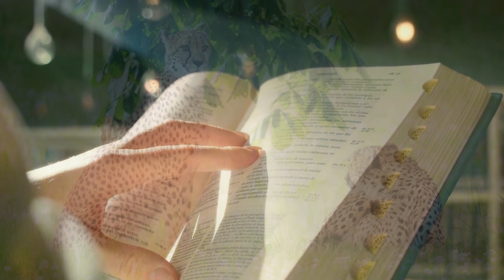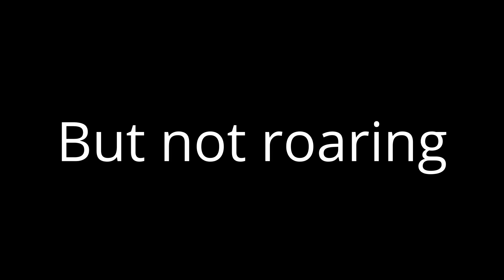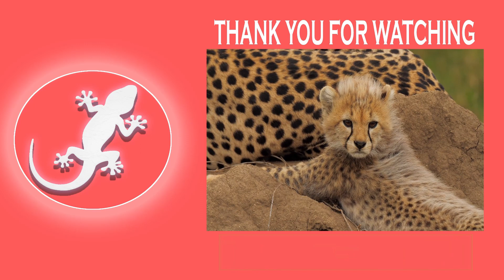Why Can't Cheetahs Roar?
When you think of a big cat, it's natural to think of a lion or a tiger sitting on top of a rock letting out a mighty roar. So it's also natural to think of cheetahs, another big cat, doing the same. However, Cheetahs don't roar.

So the question is, why? Why can't cheetahs roar?